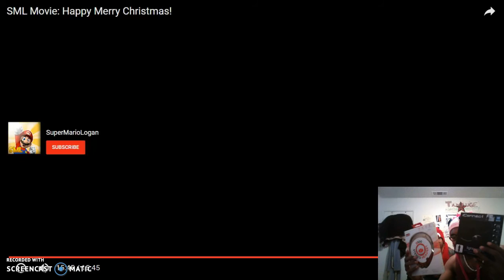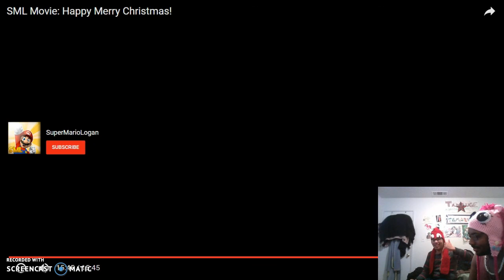Reaction: SML Movie: Happy Merry Christmas! Part 2